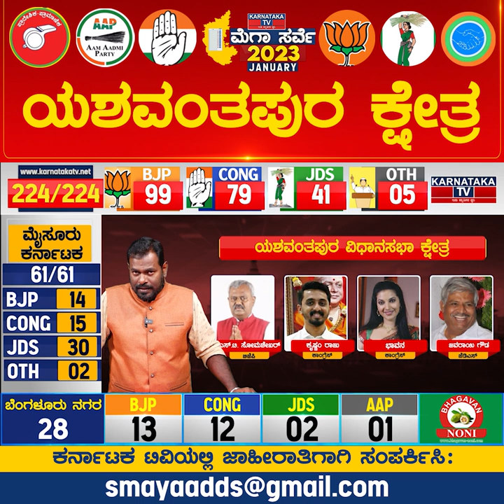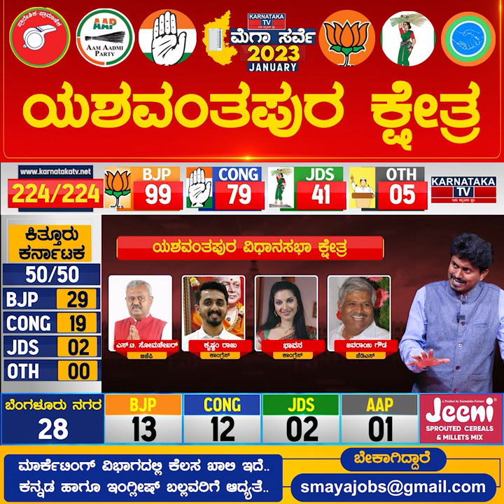Yeshwantpur Constituency | Karnataka Elections Survey Jan 2023 | Bangalore | Karnataka TV News